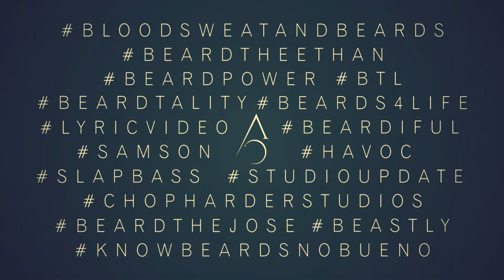Beard The Lion - Havoc Studio Update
Beard The Lion recording Havoc at Chop Harder Studios; bass and vocal footage from the session. Song scheduled to be released with lyric video end of August 2015.